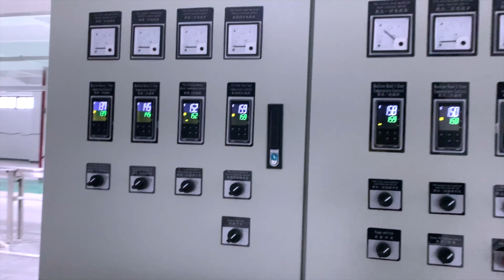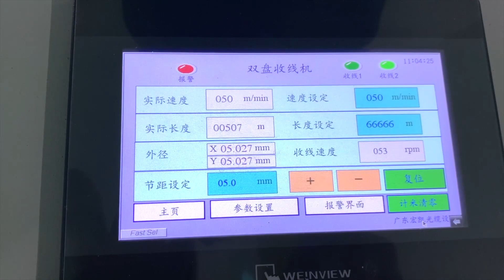Simple/Duplex Soft Cable Production Line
This video is hilarious! It's a soft cable production line and it's so simple that anyone could do it!

Seriously though, if you're looking for an easy way to produce soft cables, this is the video for you. Check it out now and see for yourself how simple this process really is.

0:00 Intro
0:13 Tight buffered payoff
0:30 Yarn Payoff
0:37 Extruder
0:45 Control Cabinet
01:01 water trough
01:20 OD Gauge+ printing part
01:36 Take up